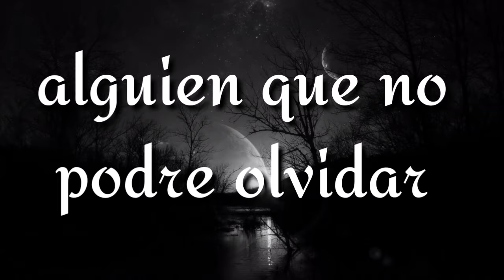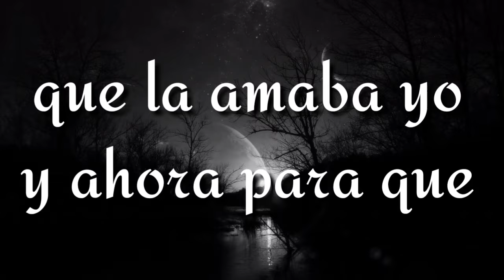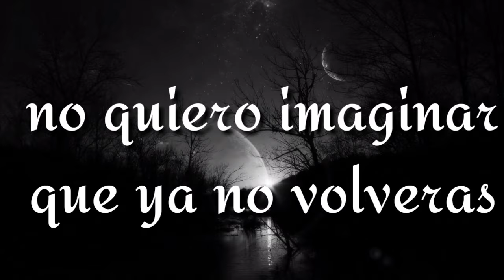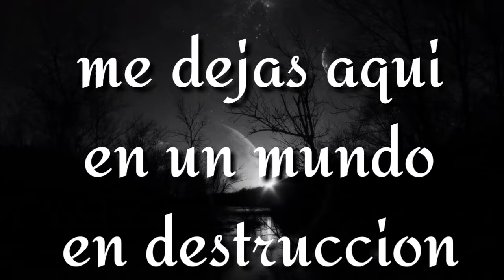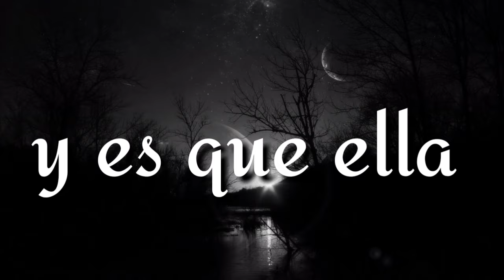Diablos Negros -Cierra mis ojos- lyrics